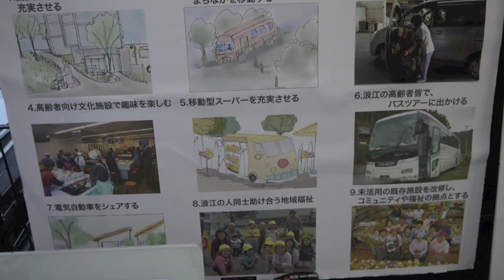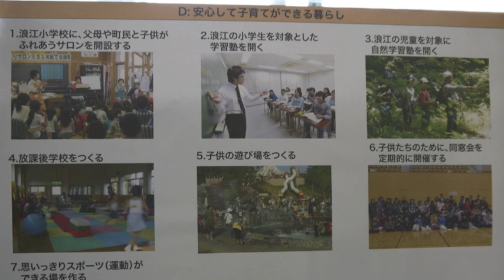浪江町へ元気に戻るために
みんなが元気で浪江町に帰れるように、絆を切らさないように活動したいー。「まちづくりNPO新町なみえ」の神長倉豊隆理事長は語る。
新町なみえは東日本大震災後、新町商店会の人たちが避難先で地元の盆踊りを催したいと集まって結成、昨年6月に放射線量の高い中を町内の倉庫から笛や太鼓を持ち出して開催した。
避難先の二本松市で町のイベントを開くことは簡単ではなかった。町役場から市役所に依頼、祭りの期間を市の他のイベントに合わせるなど日程を整え、警察署への道路使用許可依頼などにも走り回った。市は復興が狙いとあって快く対応、盆踊りは無事に催した。
こうした活動が認められ、新町なみえも町役場二本松第二事務所1階に拠点を構えることが許された。避難者交流会を企画し絆を深め、町へ帰るその時まで、町民のネットワークが途切れないよう精力的に活動している。
避難先で、自分たちだけで立ち上げたNPO。慣れない土地での自立と共存を展開する活動を応援したい。